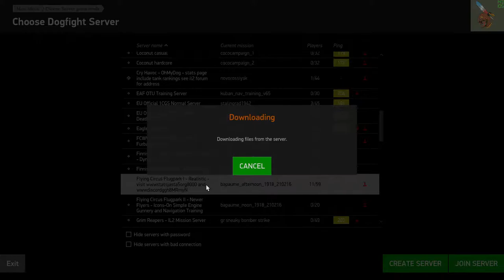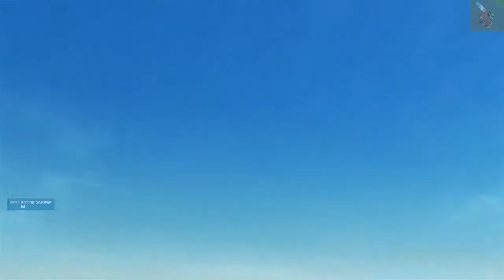US 3rd PG Live: Thursday Fly-in: FEB 25th 2021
00:00 Startup
31:37 SPADS v Hangman
59:12 Attack Enemy Balloon Mission
1:09:26 The Parashoot
1:14:51 Biddle 1of8
1:21:40 2 x Dr1s at Northern balloon
2:07:41 Cloud playing Triplane - finally
2:19:30 Scraps in the Northern Clouds
2:23:38 CL2 on the Deck (watching)